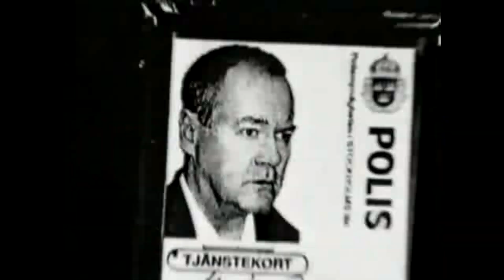TV4 - Trailers och reklamvinjett - 1999-12-06.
TV4-Trailers för När & Fjärran Millenium och Beck. Samt även reklamvinjett. Från den 6 december 1999.